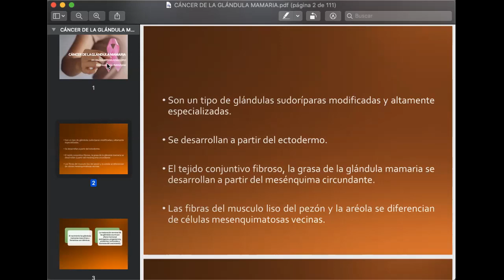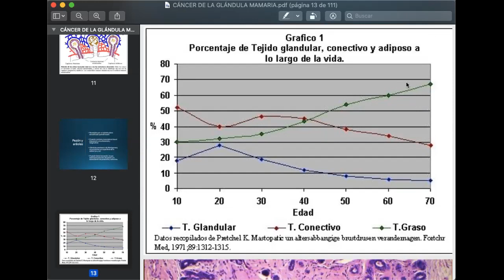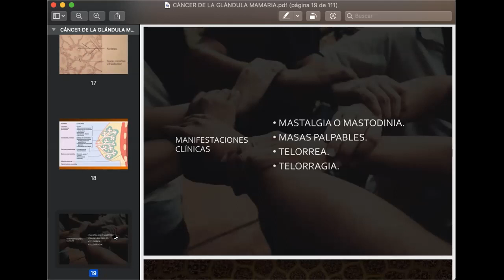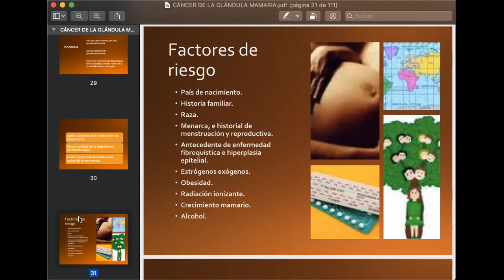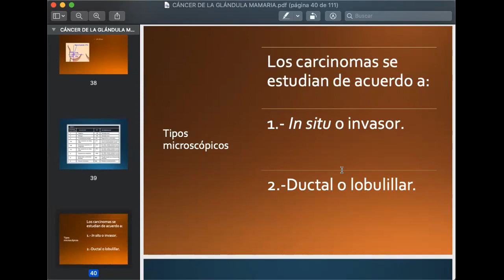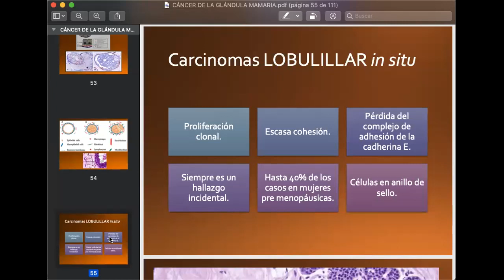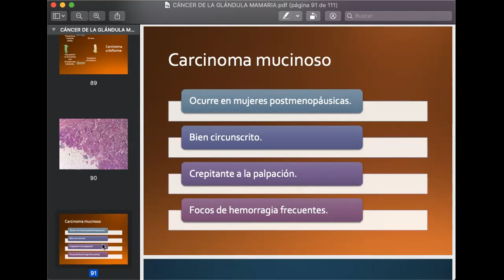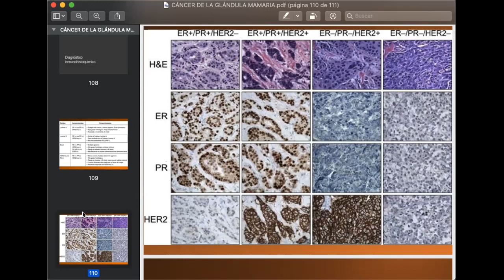Patología de cáncer de mama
CEMUC les presenta la ponencia patología de cáncer de mama por el ponente Dr. Carlos Velazquez López.